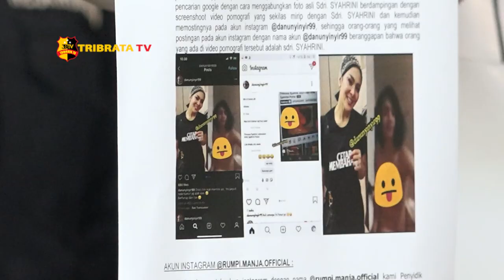PENYEBAR GAMBAR PORNO MIRIP SYAHRINI DITANGKAP POLISI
Direktorat Kriminal Khusus Polda Metro jaya, berhasil mengamankan satu orang tersangka dengan inisial MS, pemilik akun media sosial instagram @danunyinyir99 yang melakukan pencemaran nama baik terhadap korbannya yaitu artis tanah air, Syahrini.

Kuasa hukum syahrini bersama managernya melaporkan 2 akun instagram yang melakukan pencemaran nama baik dengan cara menyandingkan foto syahrini dan screen capture video porno yang mirip dengan dirinya.

Kabid Humas Polda Metro Jaya, Kombes Pol Yusri Yunus mengatakan, dari hasil penyidikan terhadap tersangka yang telah diamankan, terungkap modus tersangka menyebarkan gambar tersebut didasarkan rasa benci dan tidak suka kepada korban.

Pihak kepolisian masih melakukan pengejaran terhadap pemilik akun instagram @rumpi.manja.official yang turut dilaporkan karena ikut menyebarkan gambar tersebut.

Terhadap pelaku diancam pasal berlapis tentang pornografi dan ITE dengan ancaman maksimal 12 tahun penjara.